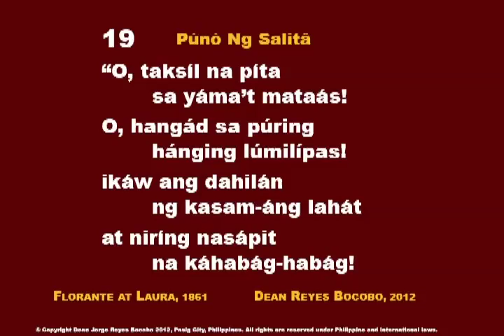CC PunoNgSalita 019